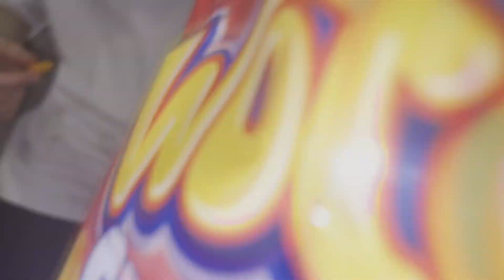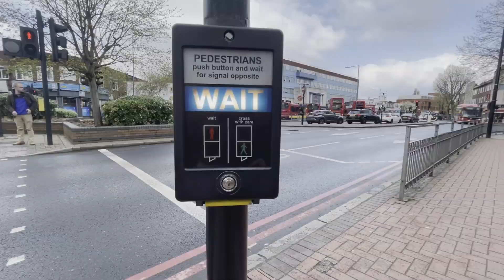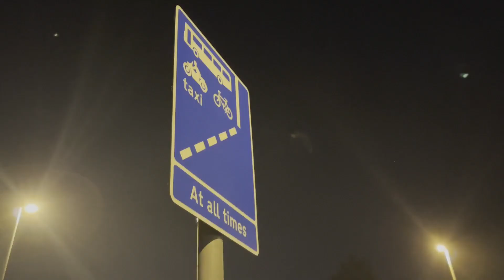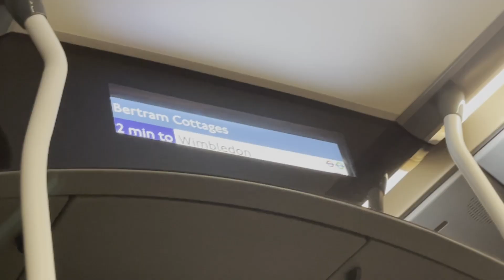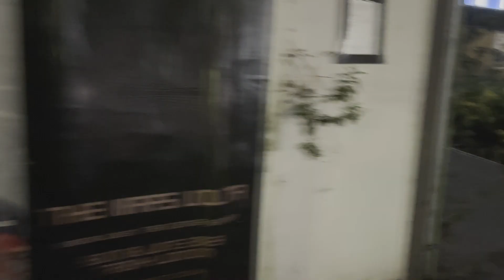UK Edit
Yes I grabbed the toilet paper.